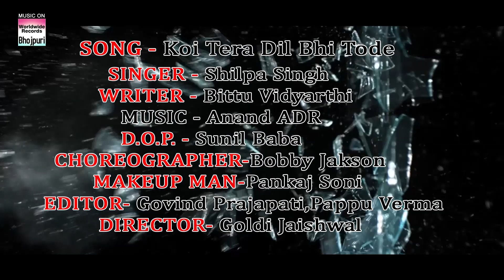Koi Tera Dil Bhi Tode | Shilpa Singh | BHOJPURI SONG 2019 | HD VIDEO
Album - Koi Tera Dil Bhi Tode
Singer - Shilpa Singh
Lyrics - Bittu Bidyarthi
Video Director - Goldi Jaiswal
Choreographer - Boby Jaiksan Rajan
Support - Rohit Rudra ji
Music On Worldwide Records